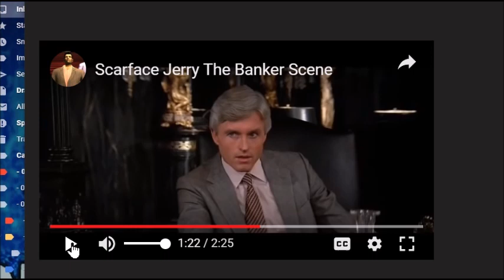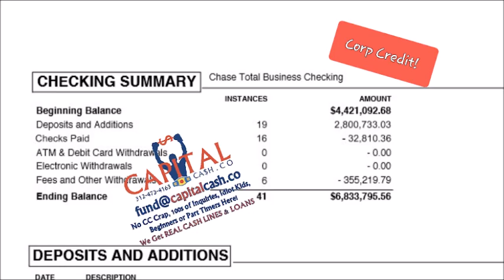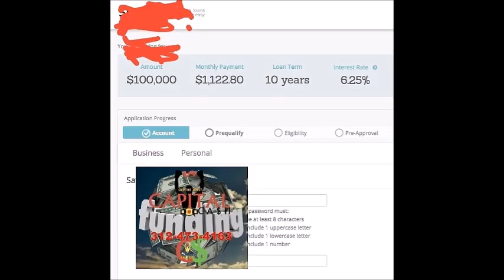DAILY PAY BUSINESS LOAN GOT THE GUN TO YOUR HEAD?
MAX PROOF OF THE BEST  CREDIT REPAIR in the nation

FILL OUT THIS APPLICATION for Funding NOW!

Thanks From The Sales Team: William Brown, Matt Anderson, Jack Briggs, Mark Bradfield, Troy Fisher, Joe Barronson, Lex McArthur, Wayne Banowitz, Lance Parks and Jerri Gott Office: / CRE Dept: Capitalcash.co Linked In Twitter Facebook Youtube Google+ CPN Credit Repair Inq Removal Proof Some Proof Of Fundings Why C$ OutFunds Everyone